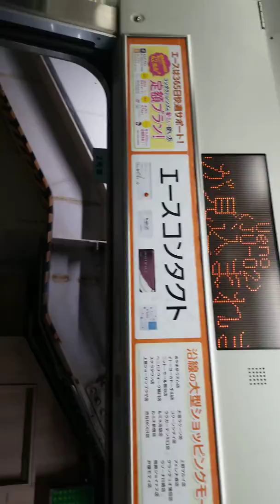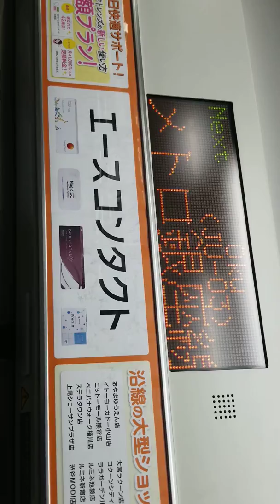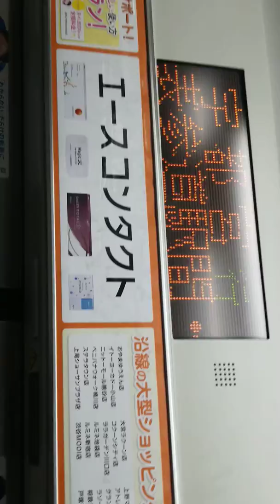521M U-2&U-588上野始発宇都宮線普通宇都宮行上野駅発車メロディー&車内自動放送【宇都宮線一番列車】